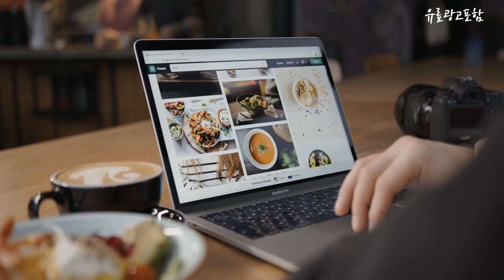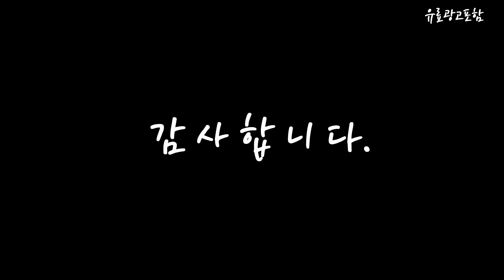윈도우태블릿 Top10!! 요즘 인기있는 윈도우태블릿 구매 가격 평점 후기 비교 총정리!!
❤️❤️❤️ 요즘 인기있는 윈도우태블릿 구매 가격 평점 후기 비교 총정리해 보았어요!! ❤️❤️❤️

[00:06]
10위. APEX 2IN1 태블릿PC U10 PRO PLUS 그레이 [169,000원]

[00:11]
9위. 베이직스 2023 베이직북S 10.1 셀러론 White 128GB [397,850원]

[00:17]
8위. #12 인치 태블릿 게임용 인강용 윈도우 가성비  [192,200원]

[00:22]
7위. 레노버 태블릿 Tab P12 QHD 256GB Wi-Fi [329,000원]

[00:28]
6위. 아이뮤즈 안드로이드 태블릿PC Revolution L11 RAM 8GB [231,830원]

[00:33]
5위. Lenovo Tab P12 QHD 128GB 스톰그레이 Wi-Fi [309,000원]

[00:39]
4위. 디클 탭 iWork 20 WIFI 128GB 윈도우11 [316,410원]

[00:45]
3위. #12 인치 태블릿 게임용 인강용 윈도우 가성비  [192,200원]

[00:51]
2위. MS 서피스 Go2 + 정품 키보드 타입커버포함 [379,000원]

[00:56]
1위. 아이뮤즈 컨버터 탭 윈도우 태블릿 PC RAM [384,120원]